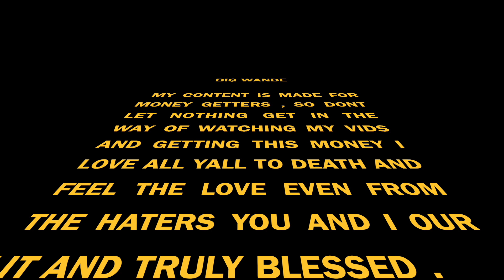BIG WANDE BTS MUSIC VID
GOT SLAPPED HAD FUN NOW WE FINNA EAT